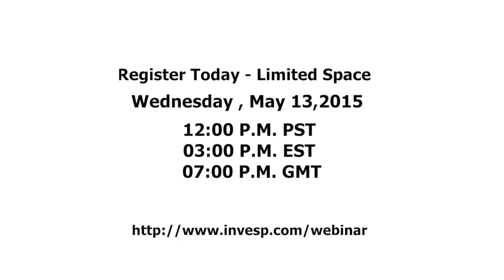48% Increase in Overall Website Conversion: Invesp Webinar Trailer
The Invesp team takes us behind the scenes of a full optimization project. Join the Conversation May 13th, 2015 at 3 PM EST

In this webinar we will display several case studies of the same website. We will go into details of how to create a roadmap, how to select which pages to optimize, and how to learn from positive and negative tests when moving on. This webinar will show you incremental increases on each page will teach you and help you optimize the other pages throughout the site.